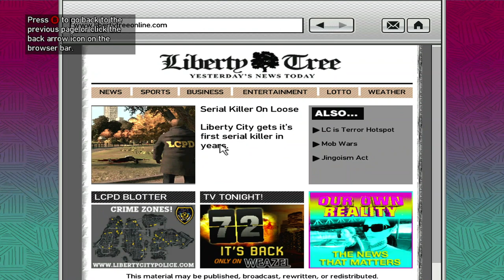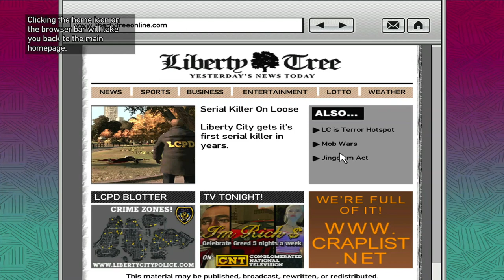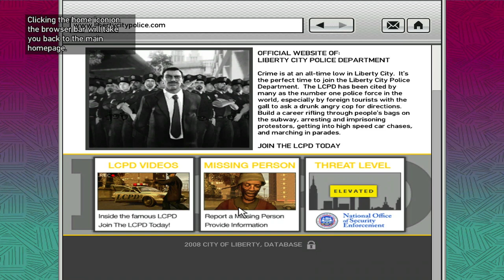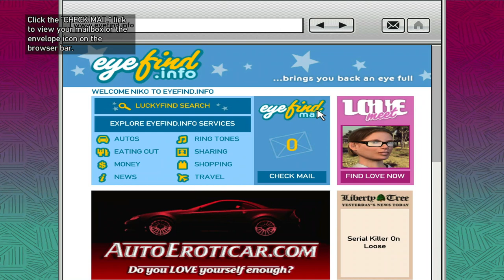GTA IV Casual First Playthrough | Episode Seven [Xbox Series X] | No Commentary/Free-to-Use